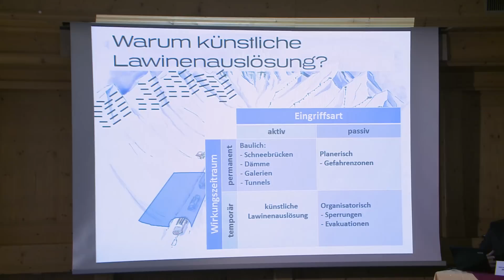Lawinensprengsystem Paznauntalstrasse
Künstliche Lawinenauslösung zum Schutz von Verkehrswegen! Ischgl präsentierte sich am 18. Oktober 2012 einmal mehr in der Vorreiterrolle und stellte ein Pilotprojekt zur Sicherung der Paznauntalstraße B188 vor. Anstelle der konventionellen Sicherung mittels Lawinengalerie vor der Großtal- und Hohen-Zug-Lawine zwischen Mathon und Ischgl werden zukünftig kontrollierte Lawinenabgänge durch Sprenungen ausgelöst.